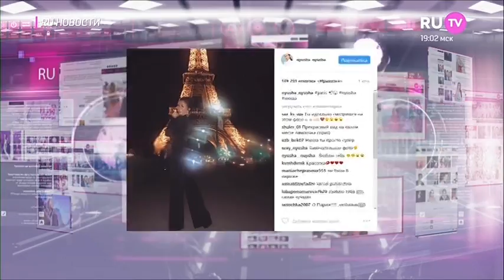NYUSHA / Нюша - Ру новости, 31.05.17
Организация концертов / Booking
Бушуев Дмитрий / Dmitry Bushuev

PR-директор Нюши / Nyusha's Publicity
Денис Воробьев